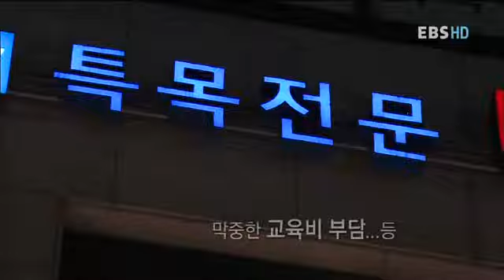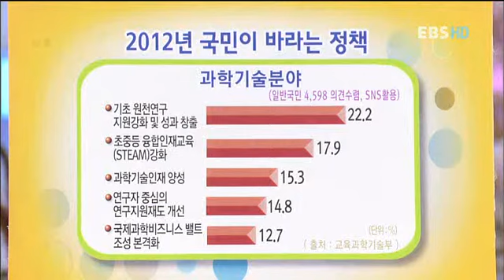EBS 초대석 - EBS Inviting seat_교육과학기술부 이주호 장관_#001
EBS EBS 초대석, EBS Inviting seat, 20120106, 2012 인재강국을 향해

2012 인재강국을 향해 교육과학기술부 이주호 장관